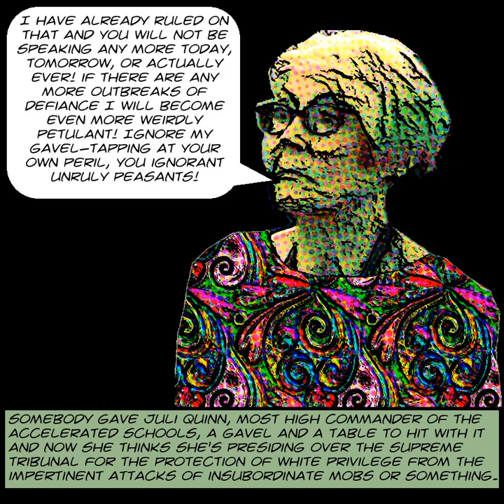accelerated school board meeting 2019 08 29 video sound only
This is audio of The Accelerated Schools Board of Directors Meeting of August 29, 2019.